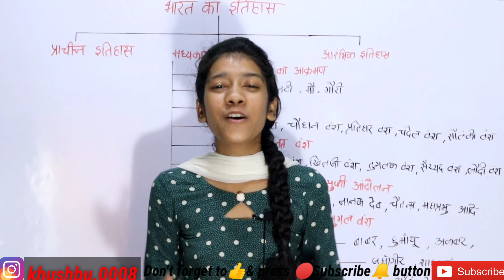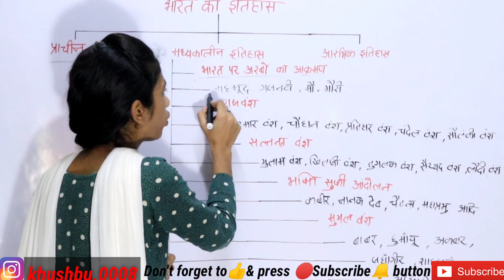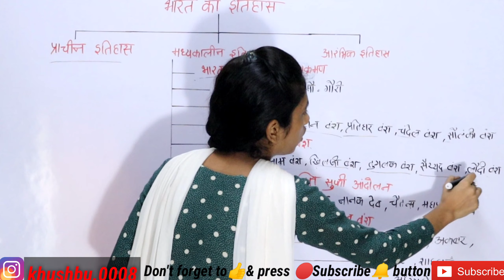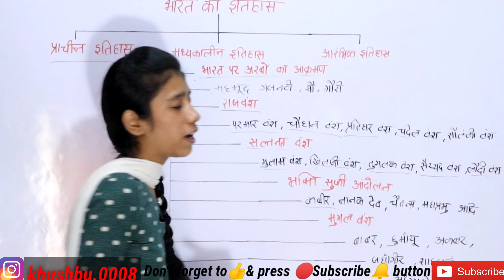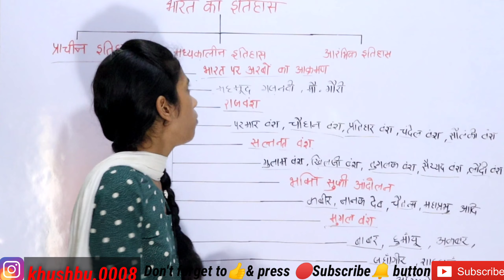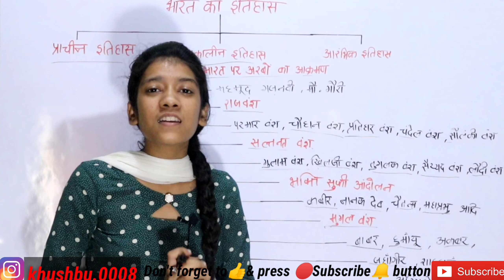Exam मध्यकालीन भारत का इतिहस| Competitive & Entrance Exam preparation|SSC IBPS RAILWAY & Other exam